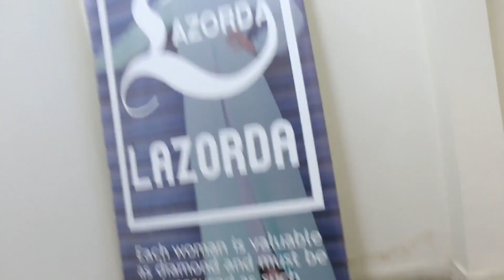أحلى اكل هندي ممكن تجربه في حياتك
:Eco Co-working space where the meeting was held

الفندق الفيه المطعم الهندي اسمه (The Karvin Hotel)
العنوان: 11 Mohammed Ebeid, Almazah, Heliopolis, Cairo Governorate

لما تدخله الفندق اسأله عن المطعم الهندي...من مميزات المطعم إن هو رايق و فاضي جداً المطعم يعتبر كان بتاعنا لوحدنا.
الاكل لذيذ جداً و مناسب للناس البيحبوا الأكل الهندي و التوابل الطاغية و القوية
للحابب يعرف إحنا طلبنا ايه، في الاول طلبنا مقبلات عيش اسمه نان و سلطة خضرة و سلطة زبادي و سمبوسة هندي محشية بطاطس بالكاري و البسلة
للوجبة الاساسية طلبنا فراخ ماخني و فراخ تيكا مسالا مع ارز برياني
بالنسبة للاسعار تقريباً الفرد بيتكلف حوالي 200 جنيه
الاكل مشبع جداً بزيادة ممكن تحس ان الوجبة صغيرة بس في الحقيقة بتكفي و بتفيض كمان
 لو حد جربه ياريت تبعتولي صوركوا هناك وتكتبوا رأيكوا في الكومنتات
و بالهنا و الشفا :)